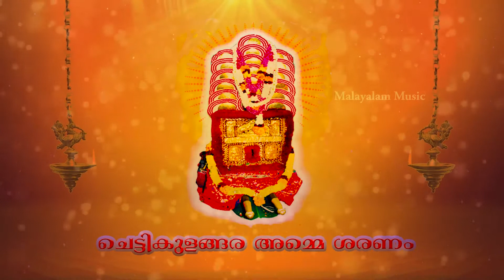Chettikulagara Devi devotional Song | Kumbham Pirannatharinju | കുംഭം പിറന്നതറിഞ്ഞു | kummikal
Chettikulagara devi devotional song
Kuthiyotta pattukal mp3
kuthiyottam song
thannana thannana kuthiyottam

അമ്മേ ശരണം ദേവി ശരണം ചെട്ടികുളങ്ങര അമ്മേ ശരണം 🙏
Song       : Kumbham Pirannatharinju
Singer     : Vijayaraghava kurup

Music in this video
Listen ad-free with YouTube Premium
Song                        Kumbham Pirannatharinju
Singer                      Vijayaraghava kurup